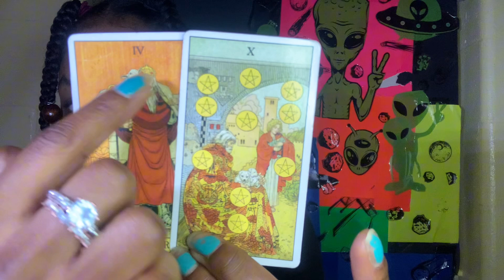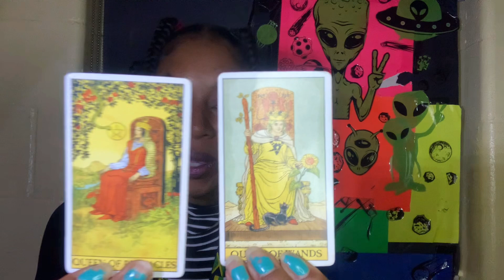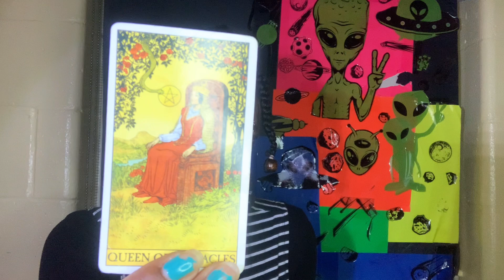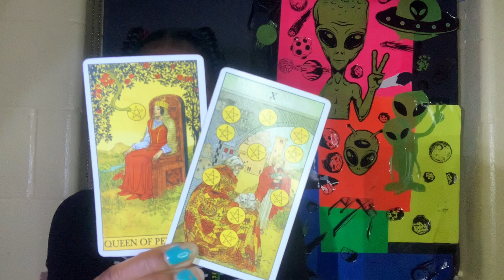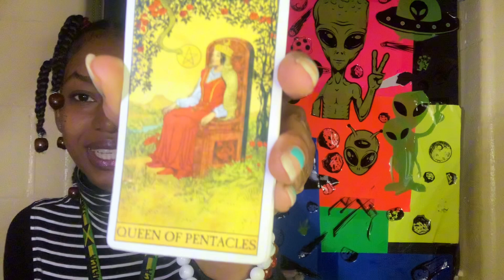CAPRICORN ♑ "We Don't Help Your Kind Here"